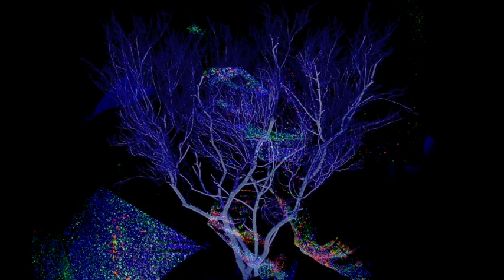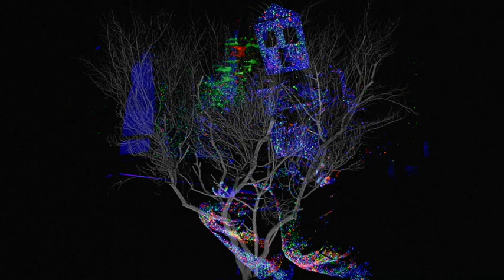The Loving Cup by the New Fun Orchestra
The Fool encounters Mortality and feels the impending Turn of events.

Mark Schaaf          Drums
John Smolinski     Wave Drums    @johnsmolinski9624
D. O. Smith             Various sounds and construction

Schaaf/Smolinski/Smith - composition           Drummers and more drummers it seems.